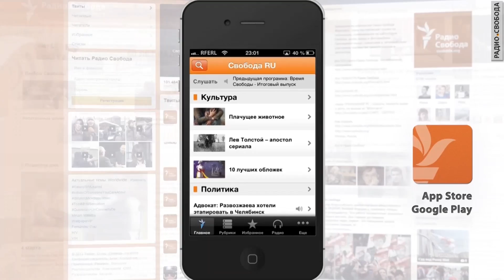Санкции, оставляющие надежду на диалог?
Об том говорим с политологами Владиславом Беловым, Владимиром Согриным, Машей Липман и журналистом  Виктором Онучко. Ведущий Влдимир Кара-Мурза.